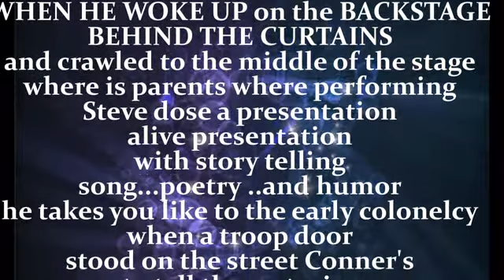The Coronados Que Viva Nuevo Mexico - words and music by Steve Ortiz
This video is by a special order by Timothy Ortiz - a one of sons of Steve Ortiz and my good friend! He greets his lovely Dad and wishes him long and happy life!